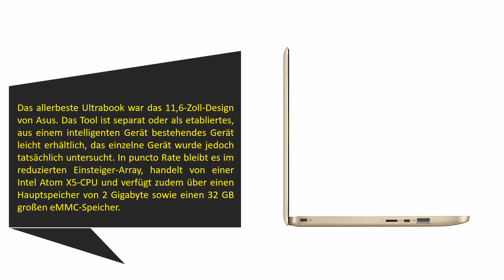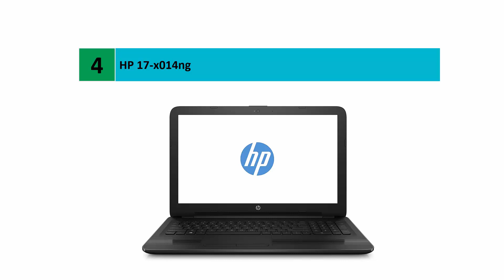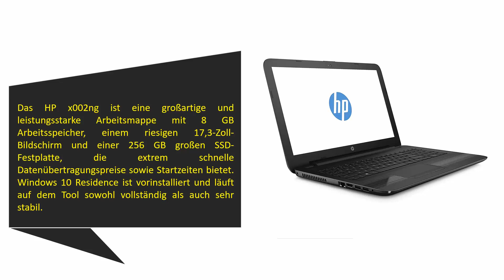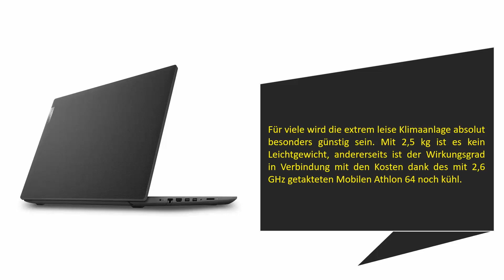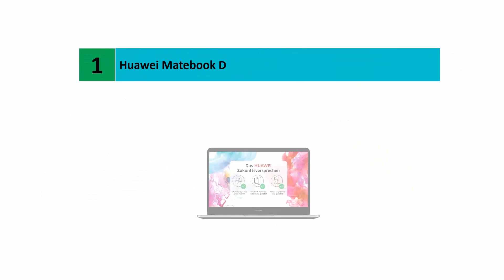5 Beste Laptops Test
Hier ist die Liste von 5 Beste Laptops .

01. Huawei Matebook D

02. Lenovo A4-9125 Notebook

03. MSI GL73 8RE-688DE Gaming-Laptop

04. HP 17-x014ng

05. Asus E200HA-FD0043TS